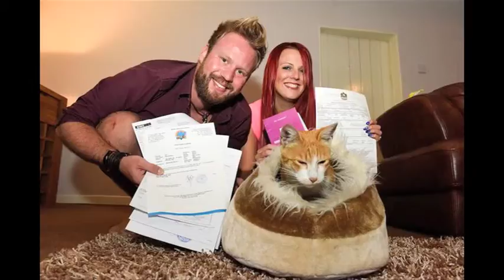The League Of Geeze 16/10/15